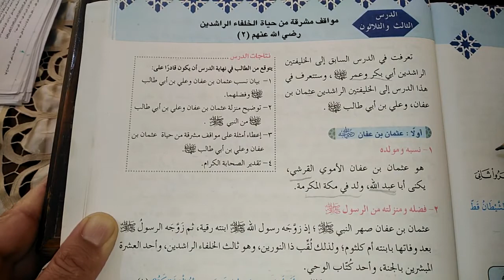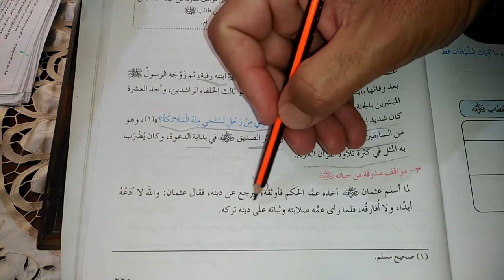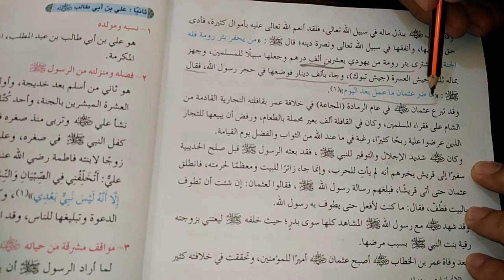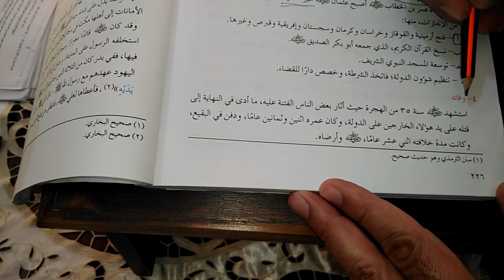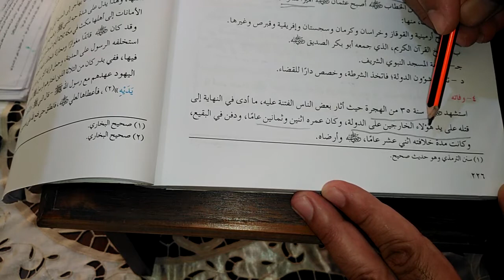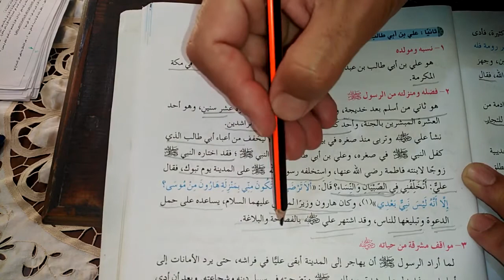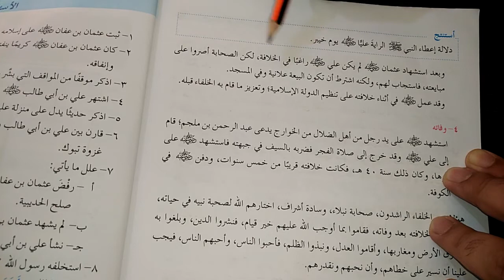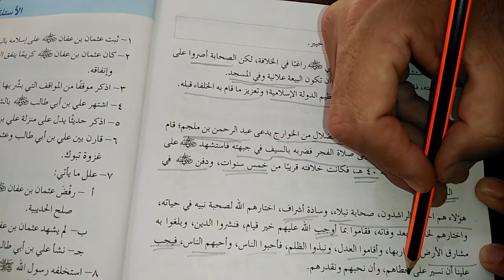ثاني علمي وادبي دين مواقف مشرقة من حياة الخلفاء الراشدين الجزء الثاني المعلم :عماد الهدمي